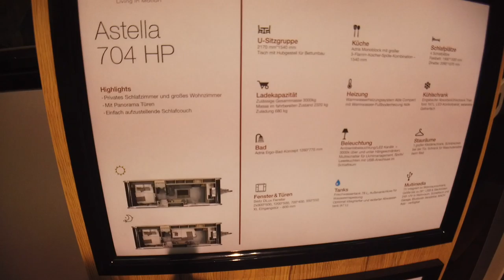Krasses Luxus Camping vom Feinsten ADRIA Astella Wohnwagen 2020 / 56.000 EUR für einen Wohnwagen?!